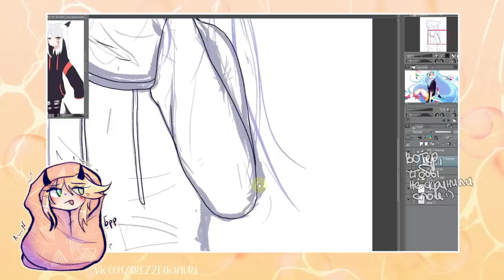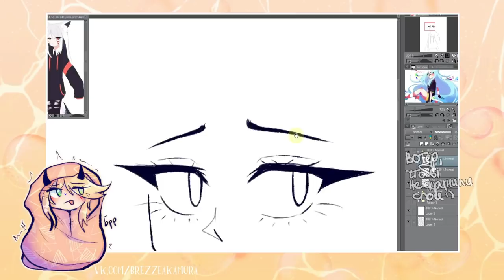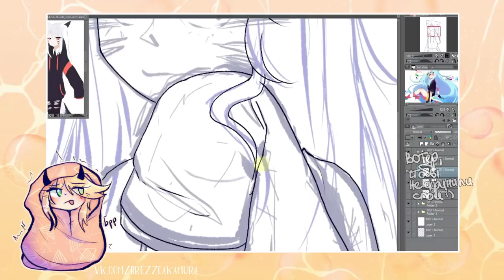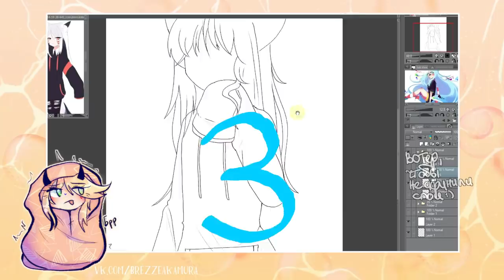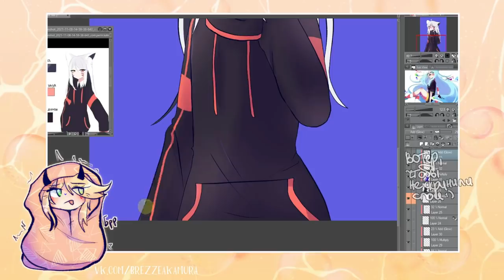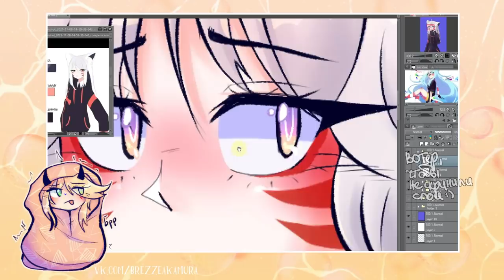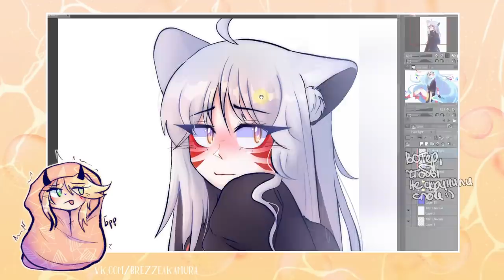5 ПРИЧИН из-за которых художники не делают туториалы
а какие причины у вас?
• сделать репост видео
• написать комментарий